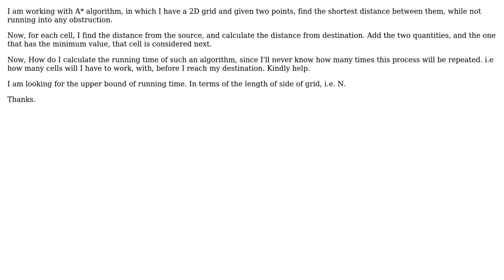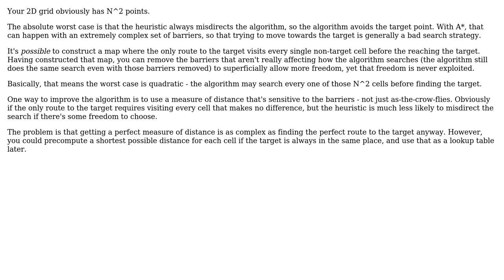Software Engineering: How to find the running time of an algorithm that involves heuristics?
With thanks & praise to God, and with thanks to the many people who have made this project possible! You are responsible for your own actions.